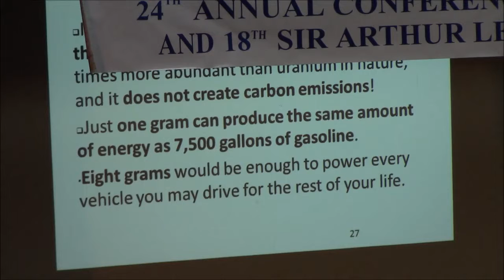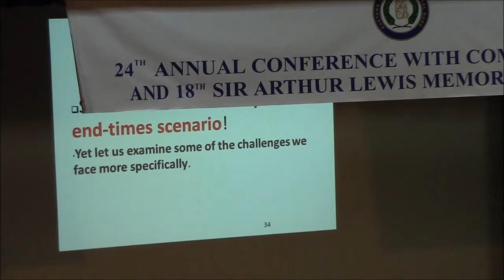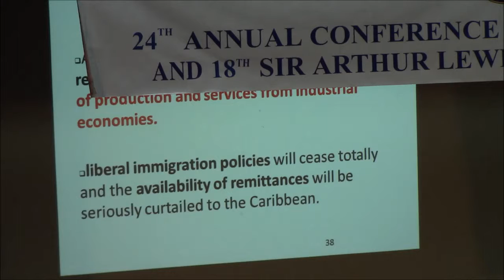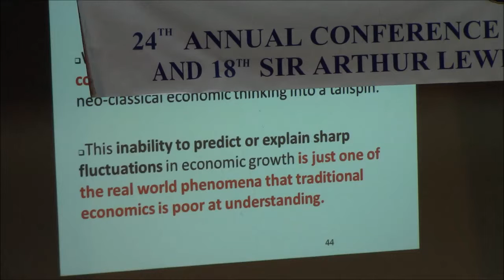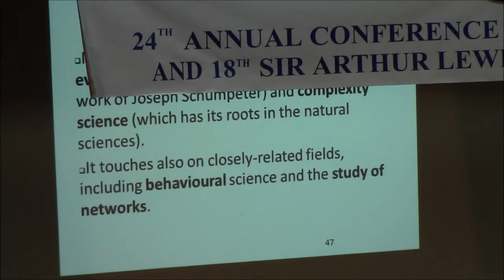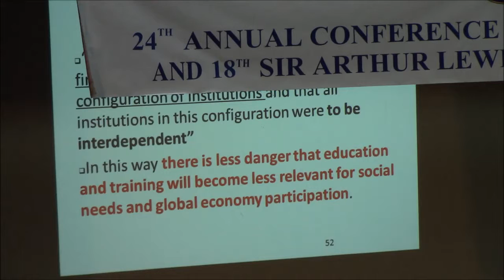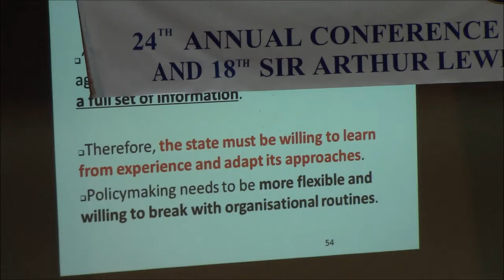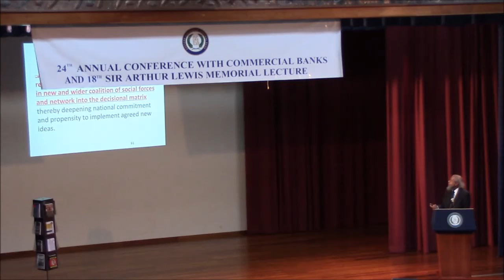ECCB Lecture, Nov-6-2013 - Part 3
Eastern Caribbean Central Bank, St. Kitts
Sir Cecil Jacob Auditorium